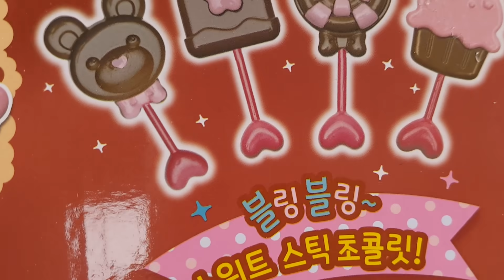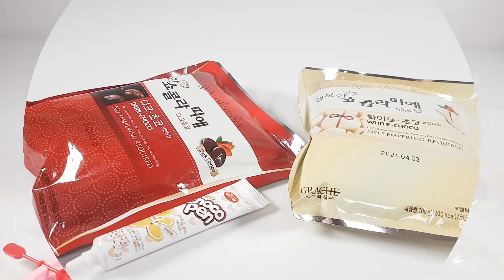아기 물범 하프와 함깨하는 빙글빙글 3D 초콜릿메이커 / 키네틱 샌드 초콜릿 만들기 놀이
아기 물범 하프 빙글빙글 3D 초콜릿메이커 / 키네틱 샌드 초콜릿 만들기 놀이Round and round 3D chocolate maker with baby seal harp / Kinetic sand chocolate making play